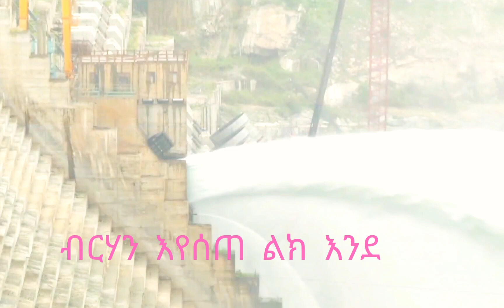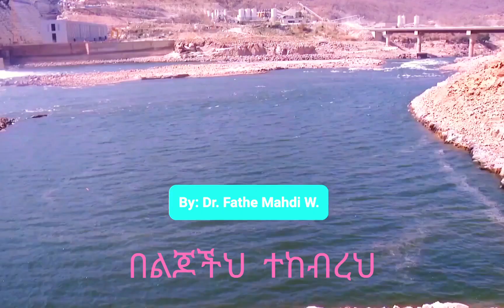ዶር ፈትሂ ማህዲ ወዚር_አባይ ግድብ_Dr Fethe Mahdi/Nile Dam/NEW MUSIC OFFICIAL VIDEO 2024